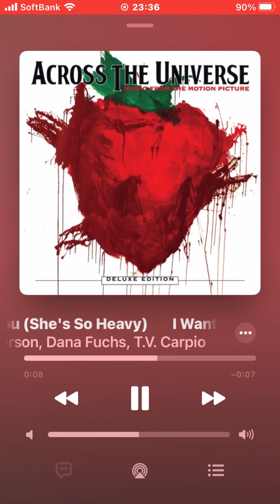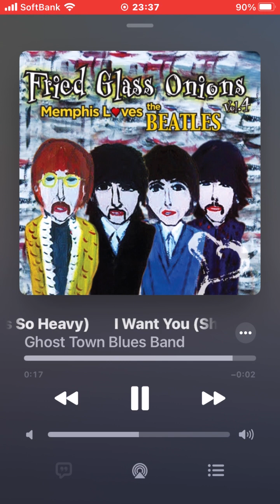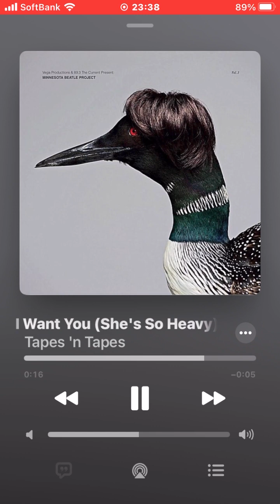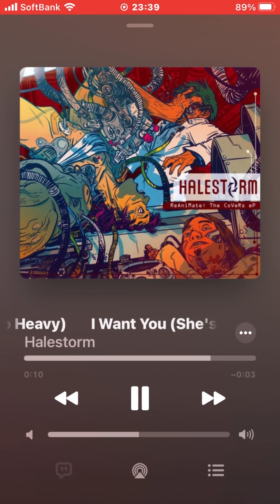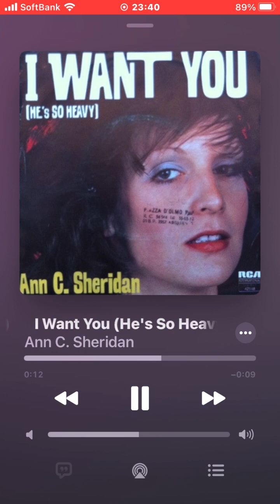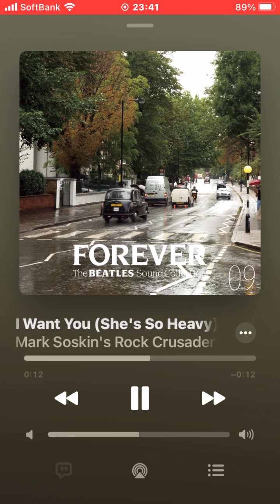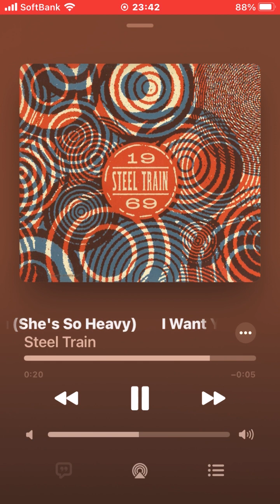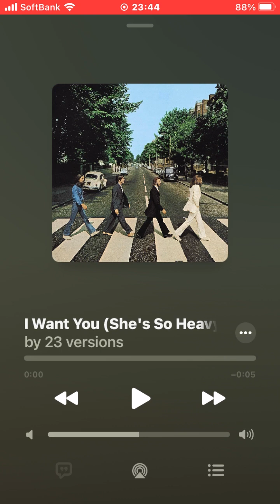♪ I Want You (She's So Heavy) (Rare Covers)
1. フジファブリック『(V.A.) LOVE LOVE LOVE』(2009)
2. Joe Anderson, Dana Fuchs, T.V. Carpio『(V.A.) Across the Universe (Music from the Motion Picture)』(2007)
3. Spore『(single) "Fear God" c/w』(1993)
4. Ghost Town Blues Band『(V.A.) Fried Glass Onions Vol. 4 Memphis Loves the Beatles』(2013)
5. Katana Of Roma!『(V.A.) The Beatles Complete On Ukulele』(2012)
6. Mike Westbrook Band『Off Abbey Road』(1989)
7. John Legend『Live From Philadelphia』(2008)
8. Alvin Lee『I Hear You Rockin'』(1994)
9. Tapes 'n Tapes『(V.A.) Minnesota Beatle Project, Vol. 3』(2011)
10. Robyn Hitchcock『(V.A.) Abbey Road Now!』(Mojo Magazine 2009.10 付録CD)
11. Halestorm『ReAniMate: The CoVeRs eP』(2011)
12. Coroner『Mental Vortex』(1991)
13. Ann C. Sheridan『(single) “I Want You (He's So Heavy)” 』(1977)
14. Il Bossa Trattoria『ABBEY ROAD -ITALO JAZZY BOSSA-』(2012)
15. Yellow Dubmarine『Abbey Dub: Reggae Beatles Tribute』(2011)
16. B For Bang『Across the Universe of Languages』(2007)
17. Mark Soskin's Rock Crusaders『(V.A.) FOREVER The BEATLES Vol.9』(2007)
18. Gavin Bryars『The Marvellous Aphorisms of Gavin Bryars: The Early Years』(2007)
19. Beatallica『Sgt. Hetfield's Motorbreath Pub Band』(2007)
20. Steel Train『(EP) 1969』(2003)
21. Thrice『(single) “I Want You (She's so Heavy)” 』(2010)
22. Wihan Quartet, Luboš Krtička『The Beatles』(2014)
23. 1966カルテット『Abbey Road Sonata』(2014)